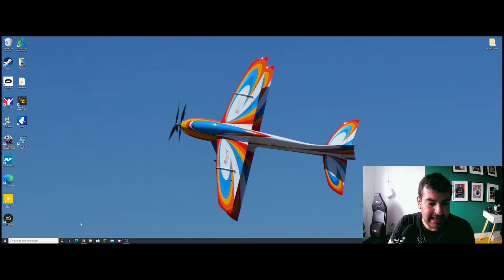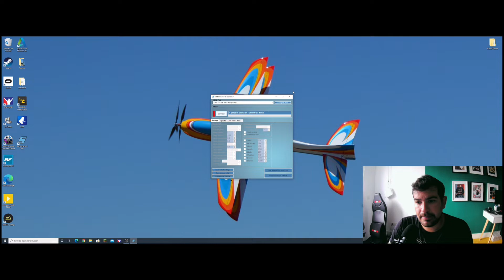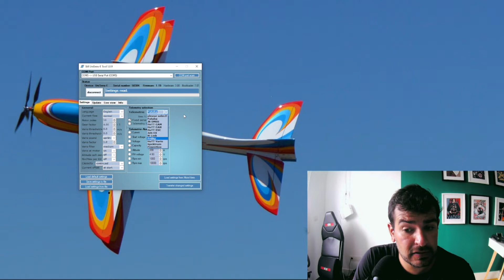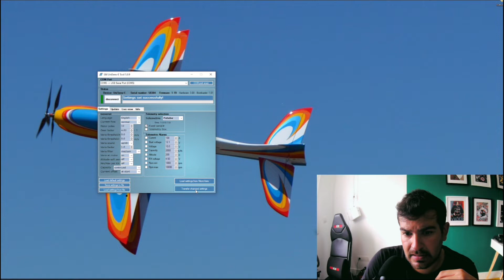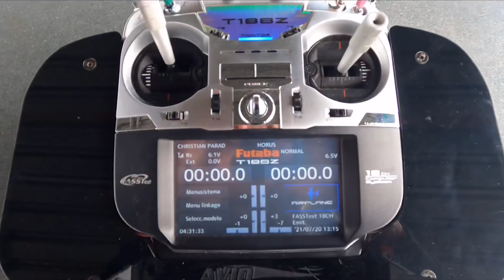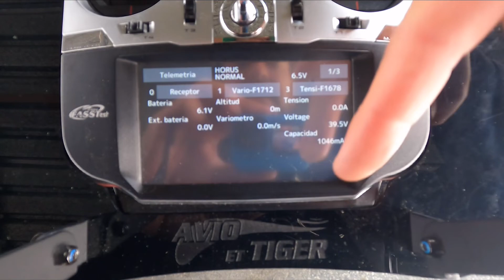Unisens e Telemetry System for F3A 💥Awesome Tool💥 Speed ,Current ,RPM and more. ⚙️ 🔧 / PART 1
Hi Everyone here’s my new tool, Unisens E it’s a system designed to work with most common transmitters , Futaba, Multiplex, Frsky, Jeti, Jr, Graupner… this sensor measures mha wasted, amp, Voltage, speed m/s, altitude , Signal Transmitter , RPM and more, here it’s the link to the manual In English where you can find more info:

Remember this video is one part of two, next will do all program step by step together.

Remember if you have some questions ask in the comment box 📦